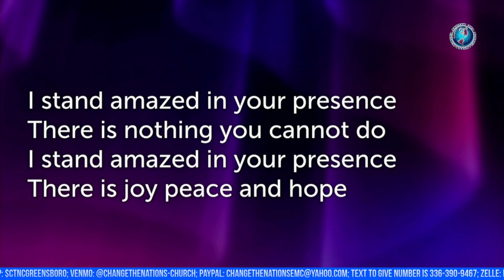Voice of Nations Praise and Worship | May -15 -2022